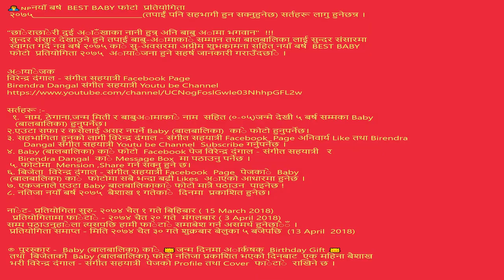नयाँ बर्ष BEST BABY फोटो प्रतियोगिता २०७५___2018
️नयाँ बर्ष  BEST BABY फोटो  प्रतियोगिता
 २०७५__________________________(तपाईं पनि सहभागी हुन सक्नुहुनेछ) सर्तहरू लागु हुनेछन्र ।
Vocal -Birendra Dangal
Camera - Deepak Khadka/ Sanjay Shrestha
Editor -Birendra Dangal
Copyrights for this video  provided by Birendra Dangal
 २०७५__________________________(तपाईं पनि सहभागी हुन सक्नुहुनेछ) सर्तहरू लागु हुनेछन्र ।

"छाेराछाेरी दुर्इ अाँखाका नानी हुन्र् अनि बाबु अामा भगवान"  !!!
 सुन्दर संसार देखाउने हुने तपार्इ बाबु-अामाकाे सम्मान तथा बालबालिका लार्इ सुन्दर संसारमा स्वागत गर्दै नव बर्ष २०७५ काे सु-अवसरमा अग्रीम शुभकामना सहित नयाँ बर्ष  BEST BABY फोटो  प्रतियोगिता २०७५  अायाेजना हुने सहर्ष जानकारी गराउँदछाै ।
अायाेजक
विरेन्द्र दंगाल - संगीत सहयात्री Facebook Page
Birendra Dangal संगीत सहयात्री Youtu beChannel

सर्तहरू
१.  नाम, ठेगाना,जन्म मिती र बाबुअामाकाे नाम  सहित (०-०५)जन्मे देखी ५ बर्ष सम्मका Baby (बालबालिका) हुनुपर्नेछ।
२.एउटा सफा र कसैलाई असर नपर्ने Baby (बालबालिका)  काे फोटो हुनुपर्नेछ।
४. Baby (बालबालिका) काे फोटो  Facebook पेज विरेन्द्र दंगाल - संगीत सहयात्री   र Birendra Dangal  काे Message Box  मा पठाउनु पर्नेछ ।

५. फोटोमा  Likes, Comments, Mension & Share गर्न सक्नु हुने छ।
६. बिजेता  विरेन्द्र दंगाल - संगीत सहयात्री  Facebook पेजकाे  Baby (बालबालिका) काे  फोटोमा सबै भन्दा बढी Likes अाएको आधारमा हुनेछ ।
७. एकजनाले एउटा Baby बालबालिकाकाे फोटो मात्रै पठाउन  पाइनेछ !
८. नतिजा नयाँ बर्ष २०७५  बैशाख १ गतेकाे  दिनमा  प्रकाशित हुनेछ।

नाेट- प्रतियोगिता सुरु- २०७४ चैत १ गते बिहिबार ( 15 March 2018)
प्रतियोगितामा फाेटाे - २०७४ चैत २० गते  मंगलबार ( 3 April 2018)
सम्म पठाउनुहाेला त्यसपछि हामी फाेटाे समाबेश गर्न असमर्थ हुनेछाैँ ।
प्रतियोगिता समाप्त - मिति २०७४ चैत ३० गते शुक्रबार बेलुका ५ बजेपछि  (13 April  2018)

® पुरस्कार -  Baby (बालबालिका) काे 👑जन्म दिनमा अार्कषक  Birthday Gift 👑 तथा  बिजेताको  Baby (बालबालिका) फोटो नतिजा प्रकाशित भएको दिनबाट  एक महिना बैशाख भरी विरेन्द्र दंगाल - संगीत सहयात्री  पेजको Profile तथा Cover  फाेटाे  राखिने छ ।

 धन्यवाद
नमस्कार !!! सम्झिनु भएकाे धन्यवाद
हस स्वस्थ रहनुहाेस् ,
मस्त रहनुहाेस्,
व्यस्त रहनुहाेस् ।।।
शुभ समय शुभ पल !!!